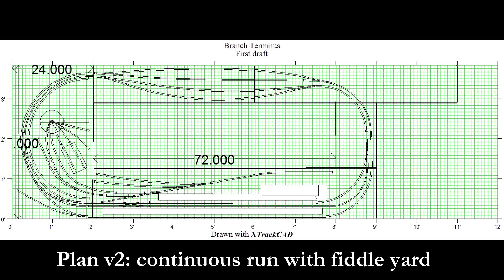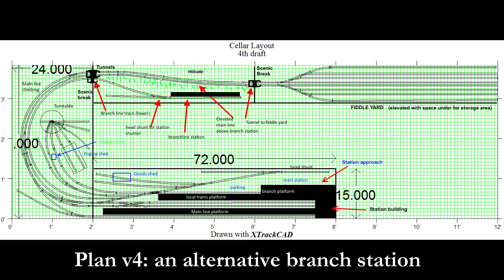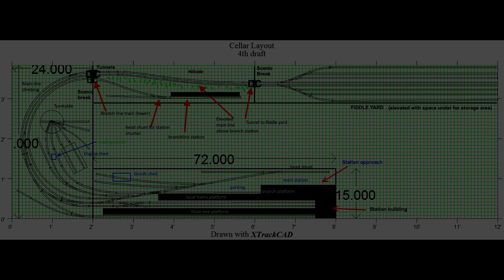The Making of Egarditon Pt 1 – The plan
Unable to run or video trains on Egarditon currently due to my post-op situation, here is the first in a series on how the layout was designed and built.

Ever since the age of 12 when my dad began building a 6’x4’, OO gauge folding layout for me, I had a hankering that I would do the same.  Being a dyed-in-the-wool ‘Southern man’ this layout was only ever going to be based on the Southern Railway. As Dad had worked for the Southern it was inevitable that I would be indoctrinated into the Southern mould from a tender age. However, the layout was never completed beyond the baseboards due to my dad’s increasing poor health and the onset of my adolescence which dictated that girls and guitars were far more important.

Although I have built a couple of small N gauge layouts for my own children when they were young, I still had never completed that Southern layout for me.  This all changed with retirement. However, ambitious schemes for building Exeter Central and/or Exmouth Junction MPD both came to nothing as the loft was deemed a storage area for the domestic authority and grown up family. My plans were demoted to the cellar which up until now had been my defacto workshop.  By 2016 I had installed a number of ex-kitchen units and work surfaces to create a workshop which could, at a pinch, house an N gauge model railway. The space provided was 12 x 4 feet with a good two feet in the middle for a scale 1:1 human.

Having read Cyril Fletcher’s masterpiece: ’The Model Railway Design Manual’, I had a pretty good idea of which elements I needed to include in order to run an interesting, yet largely prototypical model railway. I used a free computer program, ‘XtrackCAD’  to make basic plans as it had a full range of  Peco Code 55 point work.   An end-to-end with a fiddle yard was scrapped as it seemed too limiting. I wanted mainline trains running. The next iteration put the fiddle yard in the middle thus making a continuous run possible. The third attempt gave me the minimum 4.5’ platforms for nine coach trains.   I realised that one of my sidings could provide a branch line to a small station which would be at a higher level giving me access to the fiddle yard underneath, or, alternatively to a branch station enroute to the yard.  Neither of these plans really gave me what I was looking for. There was not enough space.

In the Part 2 a solution is found or has it?